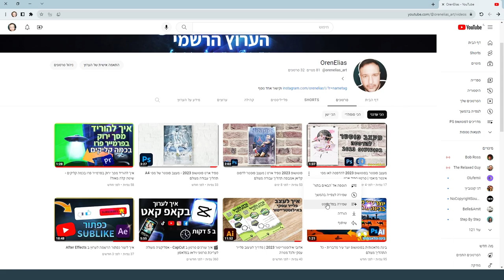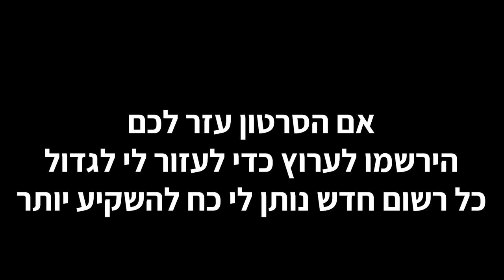איך ליצור פלייליסט ביוטיוב | קל ביותר